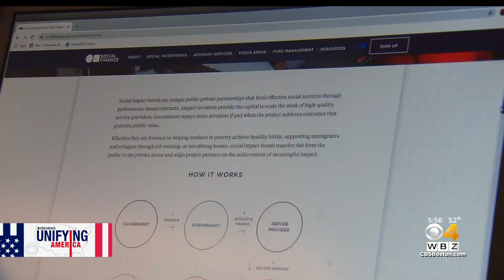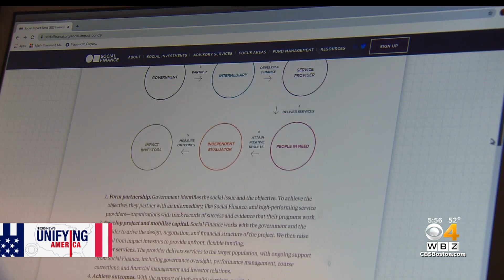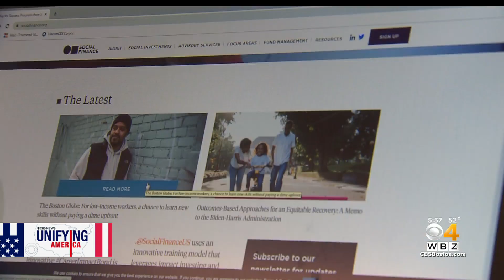Unifying America: Non-Profit Provides Support For Low-Income Workers Looking To Switch Careers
Social Finance is an impact investing non-profit that aims to help low-income people to get the proper training and skills they need for in-demand jobs. WBZ-TV's Paul Burton reports.